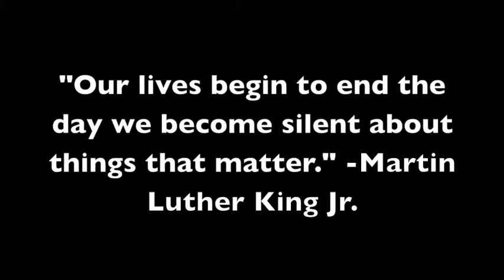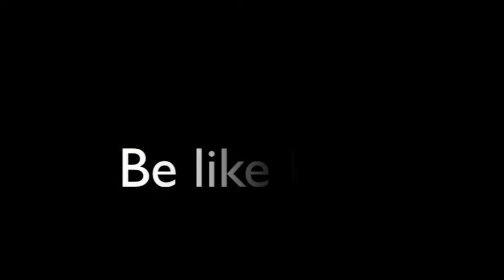Erickson, Heighway, Haight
IB History Exam